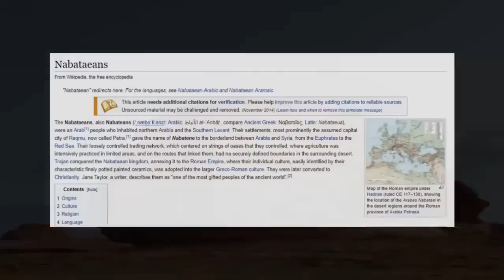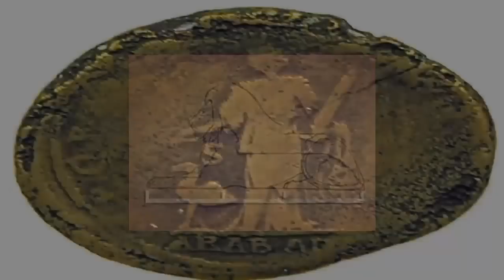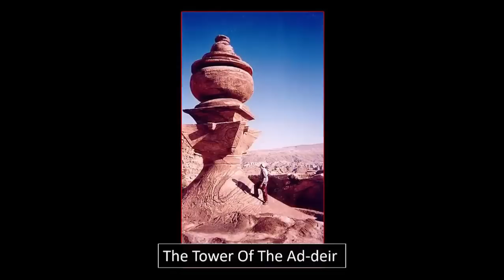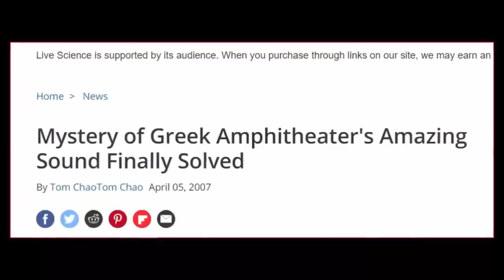Who Made The Mada'in Saleh Rock Temples?